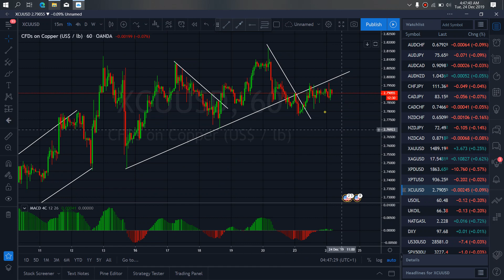COPPER METAL MARKET TRADE SETUPS & SIGNALS For 24th Dec 2019